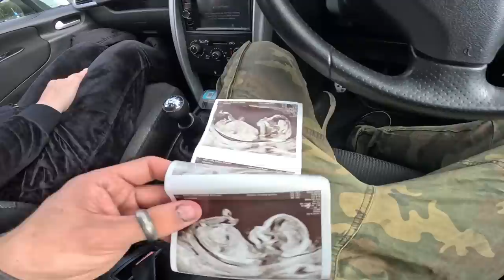A New Member To The Team? - Steam Cleaning A Shady Roof Infested With Growth!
Wahoo!

The Gloves I wear for cleaning!

SECOND CHANNEL   -  @SidPartridge2